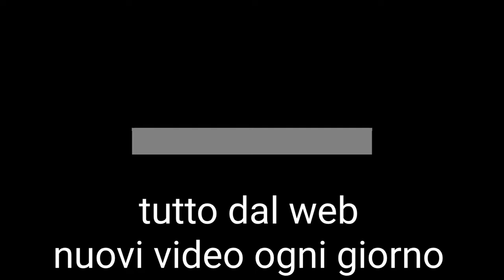Amici reg.7-novembre .Sienna è stata Eliminata.Voi cosa ne pensate?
Anticipazione amici Sienna è stata eliminata